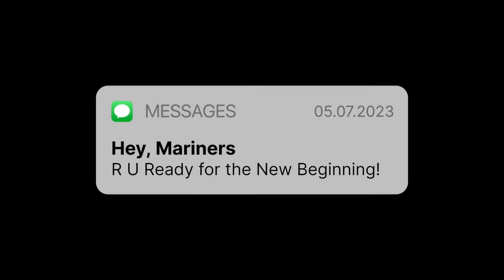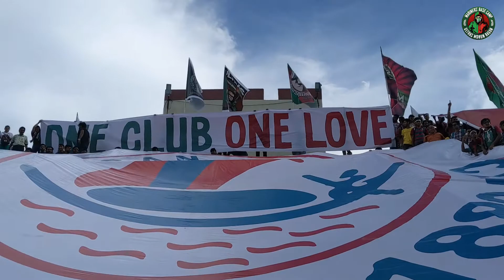Mohun Bagan Match Day Vlog 1 | Mariners' Base Camp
Mohun Bagan vs Patha Chakra | CFL 2023